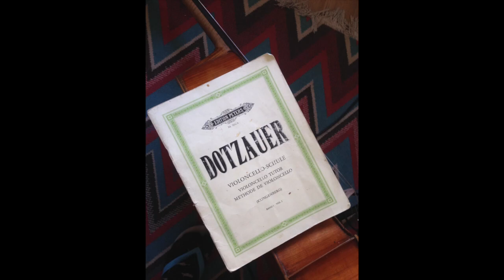Dotzauer Exercise 6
Dotzauer -Cello Book v.1- Exercise: 6
Cellos -Fred Malverde